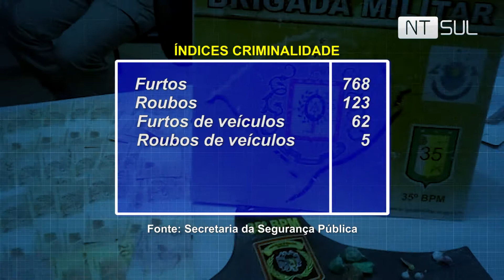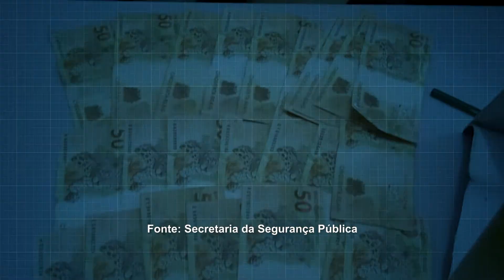Números da violência até outubro em Cachoeira do Sul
Segundo dados da Secretaria da Segurança Pública, nos 304 dias de 2018, os orgãos policiais de Cachoeira do Sul registraram 768 furtos, 123 roubos, 62 furtos de veículos, 5 roubos de veículos e 35 abigeatos. No total, foram 993 ocorrências, de janeiro a outubro deste ano.

O município ainda assinalou 2 homicídios dolosos, com 2 vítimas; 54 casos de estelionato, sendo 33 por posse de entorpecentes e 162 por tráfico de drogas.

Os dados apontam que no RS, no comparativo com o mesmo período do ano passado, houve redução de 22,3% nos homicídios e 34,5% nos latrocínios. Apenas o crime de roubo de bancos no estado teve alta – 10,9% segundo a Secretaria.